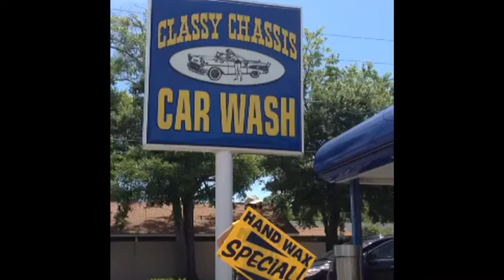Classy Chassis Mannequin Contest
Who wants to play a game? We need a name for the BEAUTIFUL lady that stands out side all day waving our sign!

We are having a contest for the best name! Winner gets a GRAND PRIZE!!!